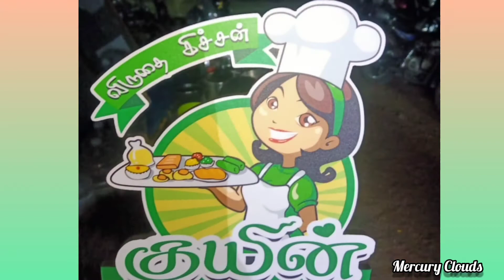விருதை கிட்சன் குயின்